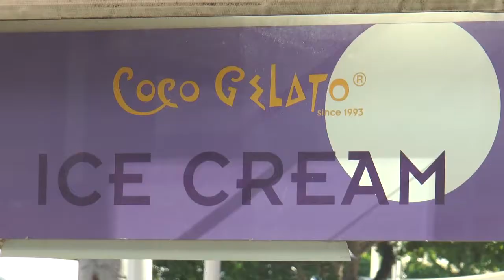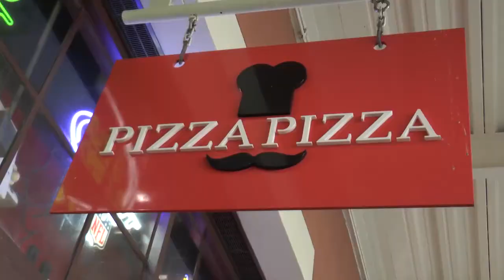Shopping in Bayside Clip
Quinceanera clip